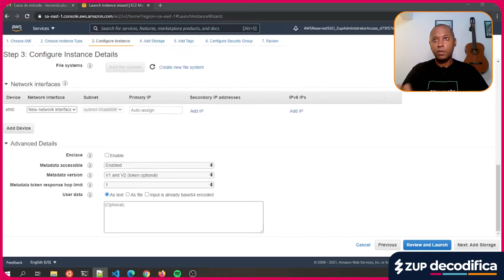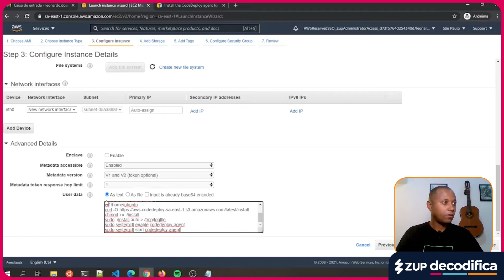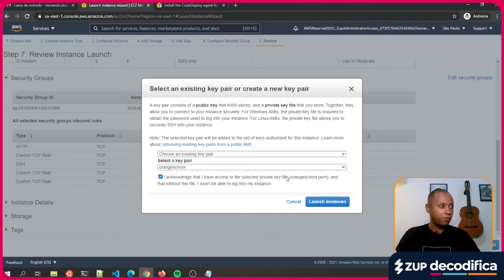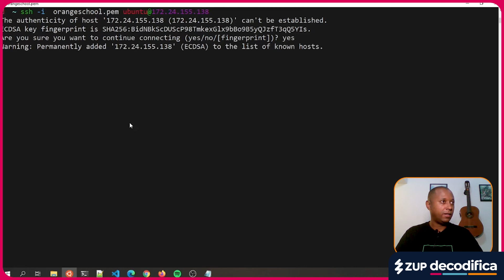Criando um Pipeline - EC2 | 🐱‍👤Zup Decodifica: AWS🔍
Continuando a nossa tutorial da criação de um codepipeline, vamos criar uma instância EC2 para executar o nosso código.

Conheça mais sobre o AWS CodePipeline